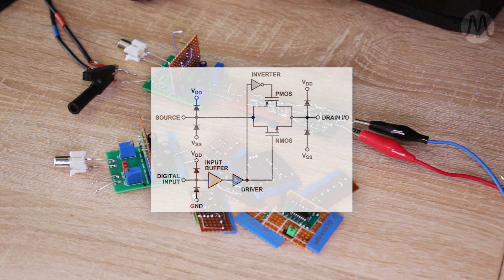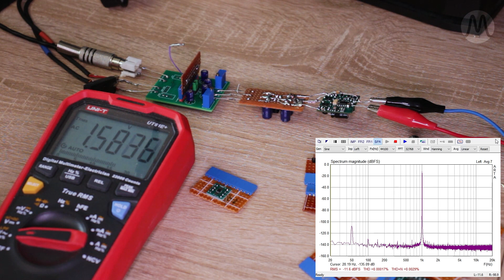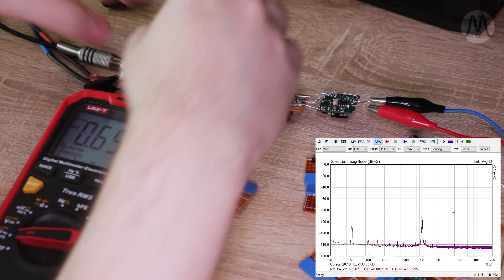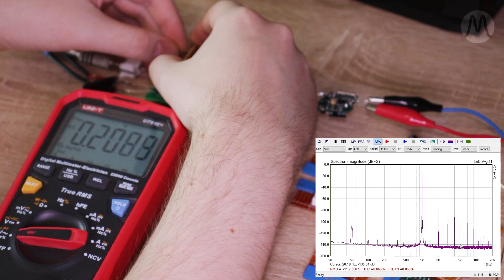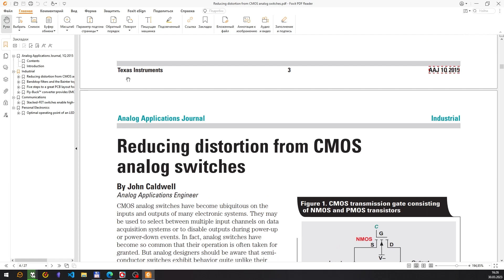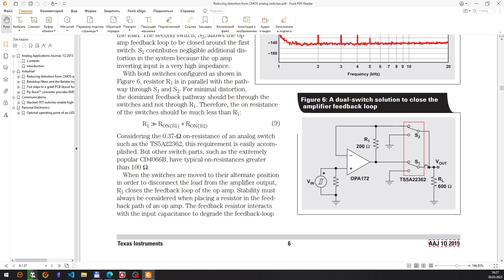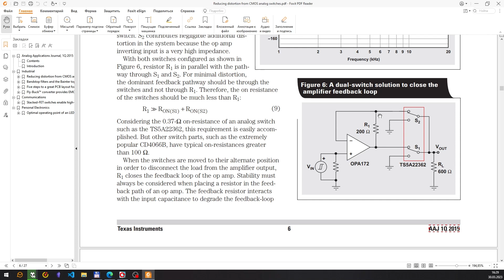А что, так можно было?? или Как снизить КНИ аналоговых КМОП-ключей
Оглавление:
00:00 - Введение
00:20 - Рассказ о тестировании КМОП-ключей
07:11 - Магия одного проводочка
11:02 - Ловкость схемотехники и никакого мошенничества
13:40 - Заключение